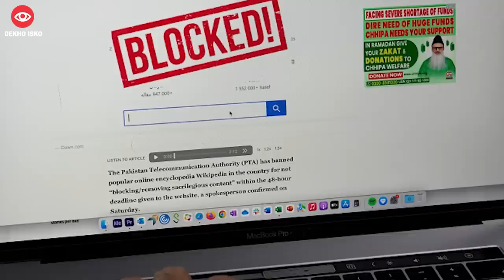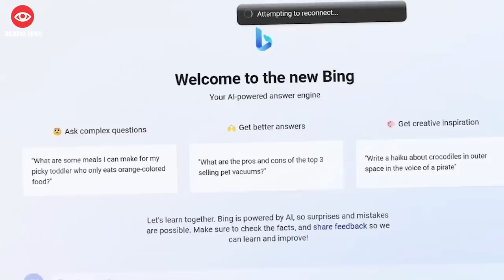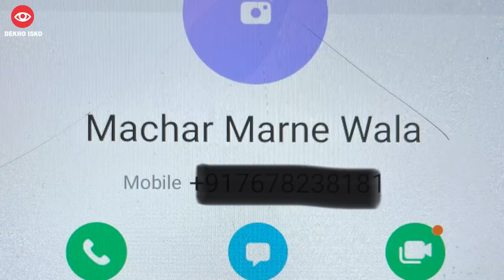Google Unveil Bard, ChatGPT Teaching Smuggling, 2000 Year Old Lady, Pakistan unban Wikipedia,